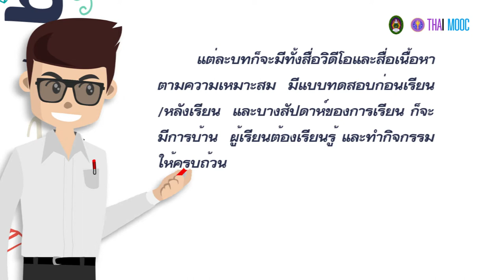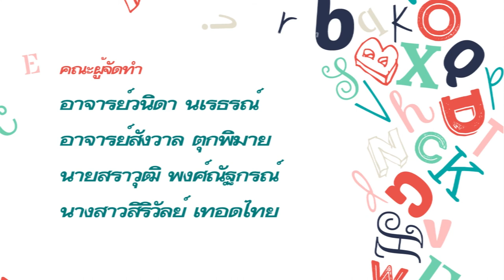2.0 แนะนำบทเรียนบทที่ 2 การรู้สารสนเทศ